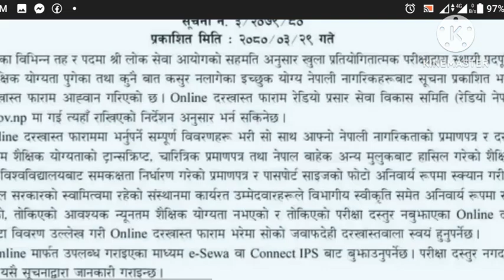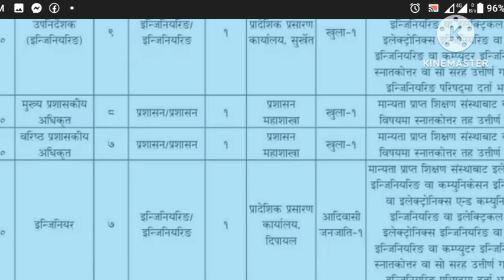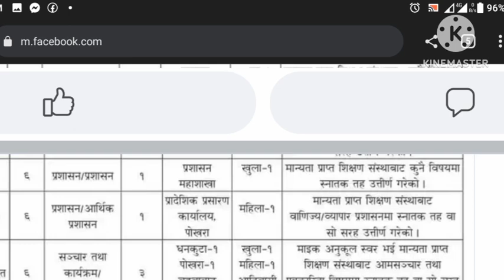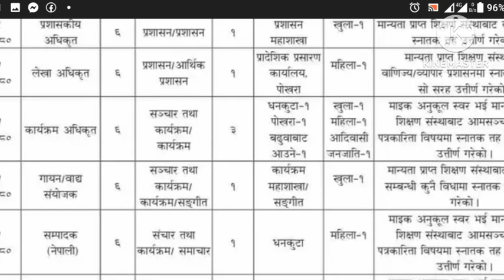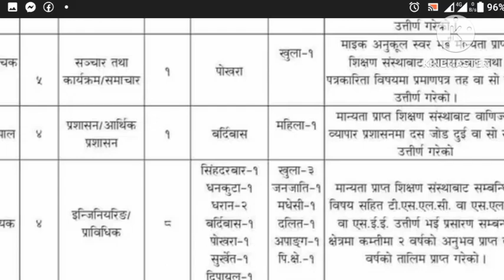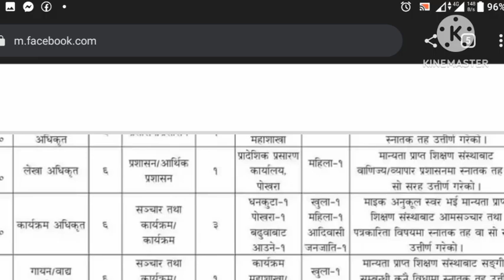Radio Nepal Vacancy 2080!! Government Job Vacancy in Nepal 2023/2080!!